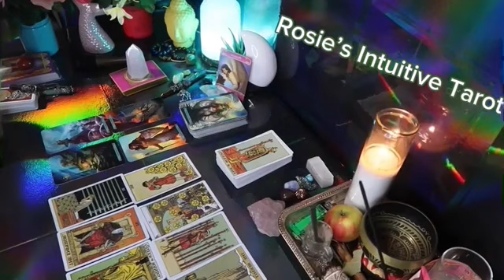CAPRICORN ❤️ “THE REASON YOU MET EACH OTHER IS NOT WHAT YOU THINK“ 💗🫢MID APRIL 2024 LOVE TAROT🔥🔥